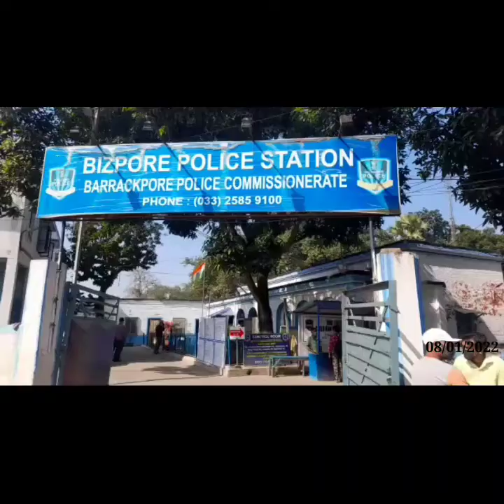5 কেজি গাঁজা সহ ধৃত দুই ব্যক্তি, বীজপুর থানার জালে ।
5 কেজি গাঁজাসহ বীজপুর থানার জালে ধৃত দুই ব্যক্তি

নিজস্ব প্রতিনিধি: এবার বীজপুর থানার পুলিশ গোপন সূত্রে খবর পেয়ে 5 কেজি গাঁজাসহ গ্রেফতার করল দুই ব্যক্তি কে। ধৃতরা হলো সাবির মোল্লা 40 ওরফে বাবু ক্যানিং থানার এলাকার বাসিন্দা অপরজন রবি দাস 50 ওরফে মামা কল্যাণী থানার ঝিলপাড়ের বাসিন্দা। গতকাল গভীর রাত্রে পারলে দহ এলাকা থেকে অভিযুক্তদের গ্রেপ্তার করে পুলিশ। আজ অভিযুক্তদের ব্যারাকপুর মহকুমা আদালতে নিয়ে যাওয়া হবে অভিযুক্তদের এন ডি পি এস দেওয়া হয়।